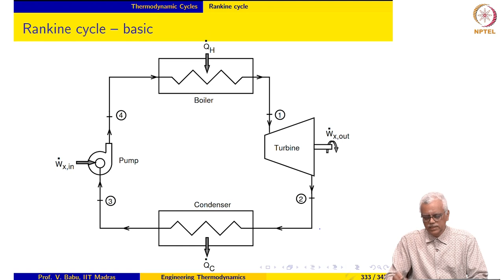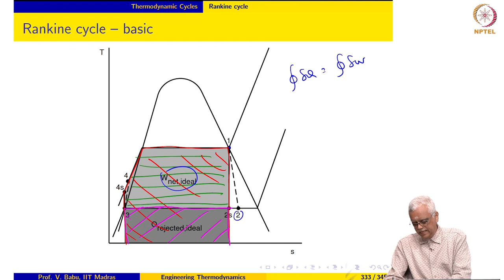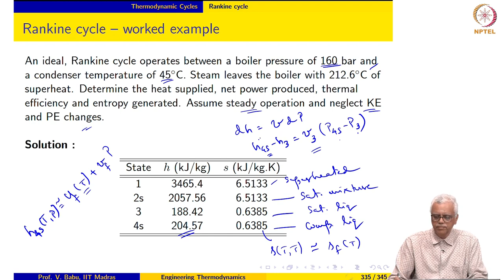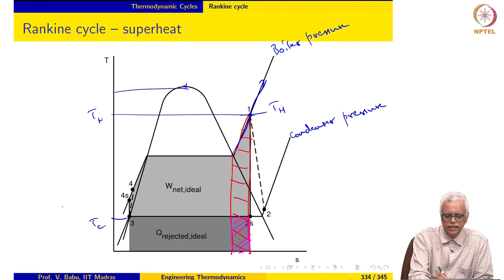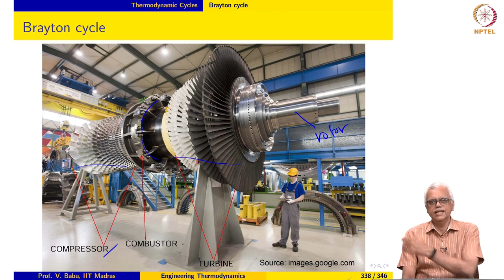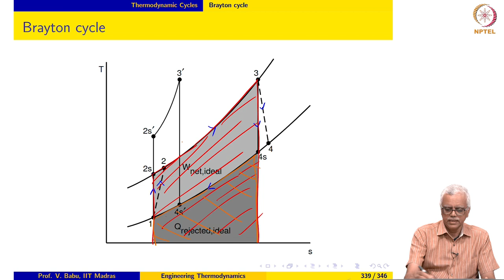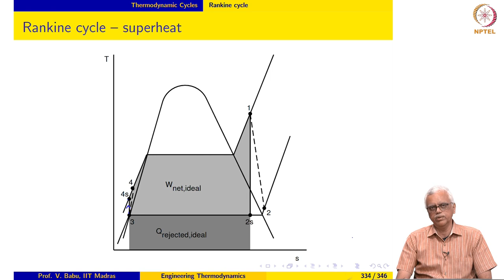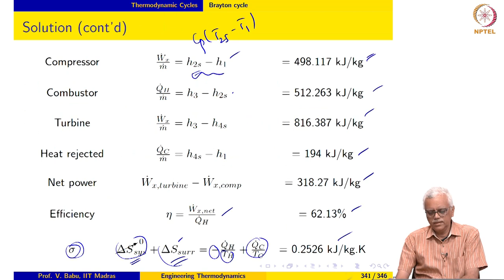Thermodynamic cycles - Part 1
Basic Rankine and Brayton cycles